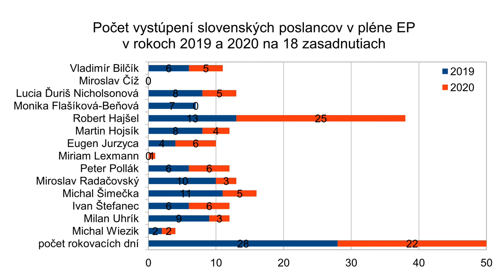M. Lexmann (KDH) Čína podkopáva suverenitu Hong Kongu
Smer
sociálna demokracia
Róbert Fico
hranol
Robert Kaliňák
Peter Pellegrini
Richard Raši
Juraj Blanár
Peter Žiga
Monika Flašíková Beňová
Fedor Flašík
Ľuboš Blaha
Pavol Paška
Miroslav Číž
Marek Maďarič

SNS
Slovenská národná strana
Ján Slota
Andrej Danko
kapitán
Jaroslav Paška
Anton Hrnko
Gabriela Matečná

Most Híd
Béla Bugár
harakter
Ábel Ravasz
Árpád Érsek
Gábor Gál
László Sólymos

ĽSNS
Ľudová strana naše Slovensko
Marián Kotleba
Milan Uhrík
Milan Mazurek

PS
Progresívne Slovensko
Ivan Štefunko
Michal Truban
Martin Poliačik
Michal Šimečka
Zora Jaurová
Irena Bihariová

Spolu
Miroslav Beblavý
Jozef Mihál
Simona Petrík

SaS
Sloboda a solidarita
Richard Sulík
Lucia Ďuriš Nicholsonová
Jana Cigániková
Martin Klus
Ondrej Dostál

Za ľudí
Andrej Kiska
žalude
prezident
Veronika Remišová

KDH
Kresťansko demokratické hnutie
Alojz Hlina
Ivan Štefanec

Sme rodina
Boris Kollár

OĽANO
Obyčajní ľudia a nezávislé osobnosti
Igor Matovič
Peter Pollák
Gábor Grendel
Ján Budaj

Dobrá voľba
Tomáš Drucker
Anna Ghannamová

Vlasť
Štefan Harabín
prestitúti

Marián Kočner
Ladislav Bašternák
Penta
J&T
ESET
Juraj Široký
Jaroslav Haščák
DPH
kauza
Gorila
Mikuláš Dzurinda
Ivan Mikloš
Iveta Radičová

denník SME
Denník N
Aktuality.sk
topky.sk
Nový čas
Markíza
Televízia JOJ
RTVS
Hlavné správy
Ginn
.Týždeň

Martin Daňo
Braňo Závodský
Monika Tódová
Štefan Hríb

Farma
Let's Dance
Televízne noviny
Šport
Neskoro Večer
Milujem Slovensko
Partička